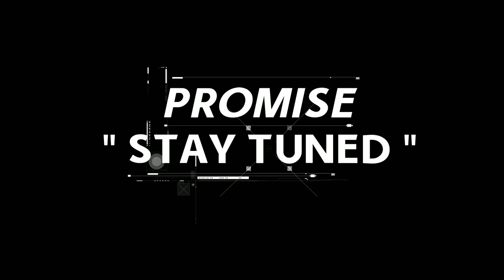DRAKE, THE WEEKND, & ADAM SANDLER 3 OF THE BIGGEST STAR'S SPOTTED WHILE OUT FILMING CRAZY SUPERCARS🤯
drake theweeknd supercars PLEASE, LIKE, SHARE, & SUBSCRIBE especially if your a fan of DRAKE, THE WEEKND, & ADAM SANDLER who I happened to have seen while hanging out with my friends that are drivers for Drake all the while fighting through PNEUMONIA to edit this video for its release , then my buddy rolls up in his insane Aventador SV , 3 random SLS AMG's & more LINKS BELOW to all INSTAGRAMS (if I forget anyone sorry I'm sick)